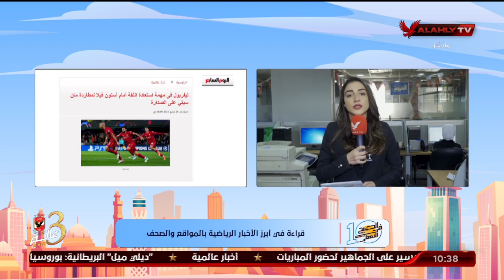"نورهان طمان" تنقل لكم الأخبار المحلية والعالمية في الصحف والمواقع من مقر جريدة الشروق | 10 الصبح